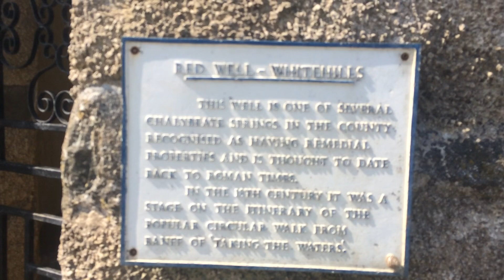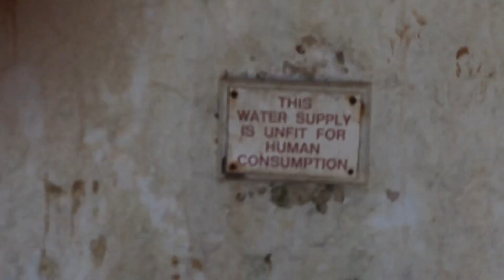The Red Well, Whitehills, Banff, Aberdeenshire.